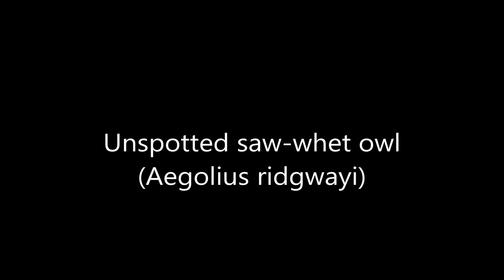All Forest Owl Species (Genus Aegolius) - All Owl Species Part.3 - Species List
All Genus Aegolius Species

Boreal Owl : (Aegolius funereus)
Northern Saw-whet Owl : (Aegolius acadicus)
Unspotted Saw-whet Owl : (Aegolius ridgwayi)
Buff-fronted Owl : (Aegolius harrisii)

Extinct Species
Bermuda Saw-whet Owl : (Aegolius gradyi)